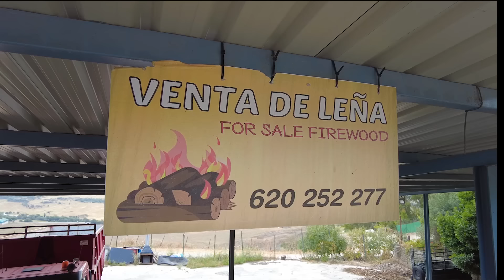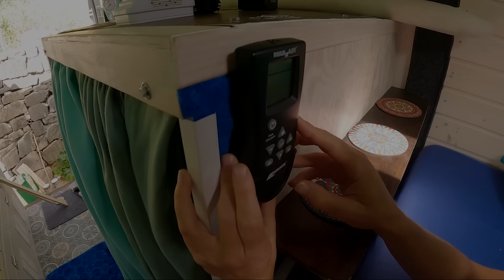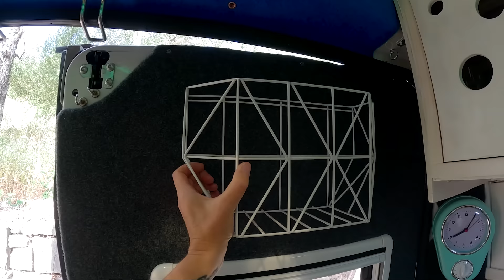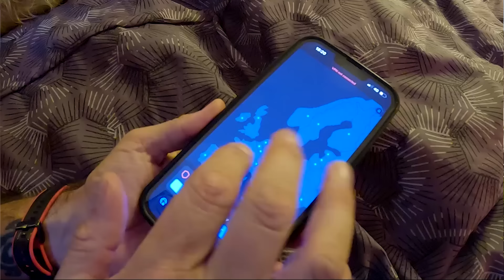ENOUGH IS ENOUGH - VAN LIFE IN LIMBO, WILL THIS EVER END..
Van life is in limbo! We're still waiting for that dam paperwork.. Thanks to NordVPN for sponsoring this video:) Go to get the 2-year plan with an extra 4 months included, It's risk-free with Nord's 30 day money back guarantee!

8 months after collection our campervan from Germany, we still haven't got it legal in Spain, van life is in limbo as we continue to wait for the paperwork, this has to be the last week as enough is enough and we're getting fed up with this dragging on.. In today's video we share what we've been getting up to whilst we wait, lots of little jobs to do on both vans and our old Spanish house.. Stick around as this surely has to be the end of the 'van build' so we can resume van life travel content again!

Visit our Amazon Shop to find our what camera equipment we use and our must have van life gear;

SUBSCRIBE! if you're interested in what it's like to be LIVING IN A VAN, how to TRAVEL THE WORLD ON A BUDGET, easy and healthy VAN LIFE MEALS and the BEST PLACES TO VISIT IN EUROPE and soon AROUND THE WORLD.